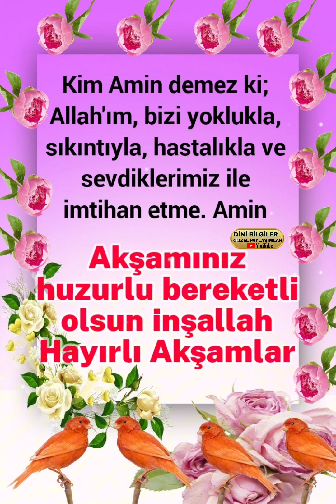Bu Dua'ya kim Âmin Demez ki Hayırlı Akşamlar